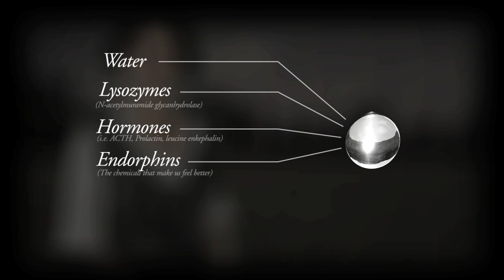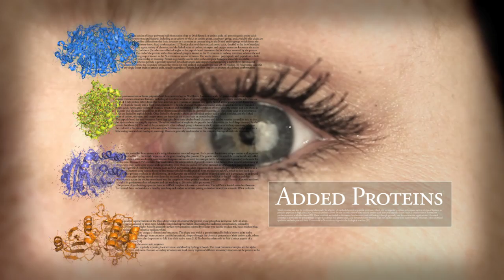A Distillations Explainer: Tears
Who better than Pride and Prejudice's Elizabeth Bennet to explain the three types of tears human produce.

"A Distillations Explainer" is part of the Blood, Sweat, and Tears series launched in June by our podcast Distillations.

"A Distillations Explainer: Tears" was created by Josh Kurz. Images courtesy of CHF Collections.